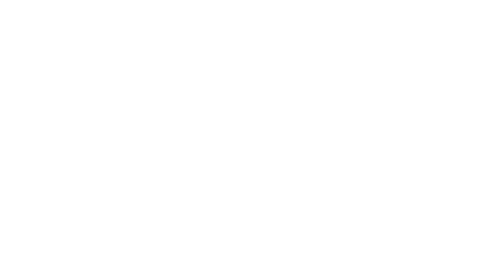Life Quotes from: Buddha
Nothing is permanent. What we are today comes from our thoughts of yesterday, and our present thoughts build our life of tomorrow: Our life is the creation of our mind.
-Buddha Quotes from great Hindu/Buddhist Sacred Text for more true Hindu life quotes: please